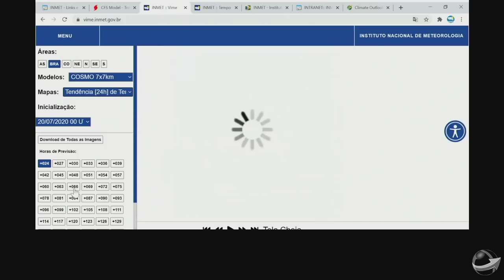Onda de frio provoca mudança drástica no clima e, dependendo da região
Massa de ar frio vai atuar do RS ao AC e deve começar a ser sentida a partir da próxima sexta-feira (24)